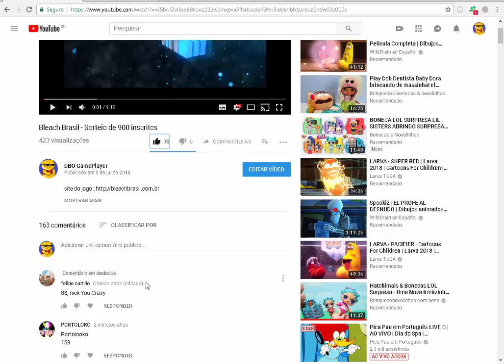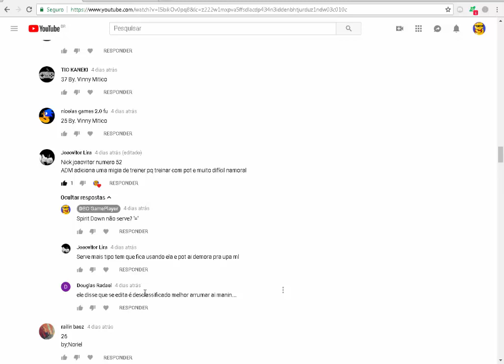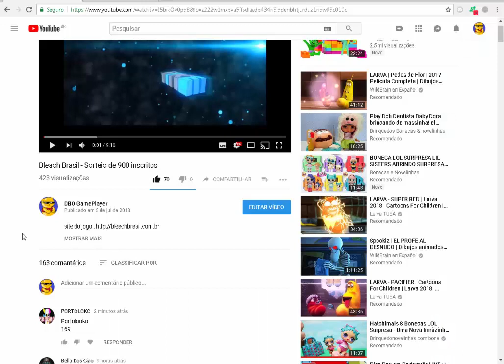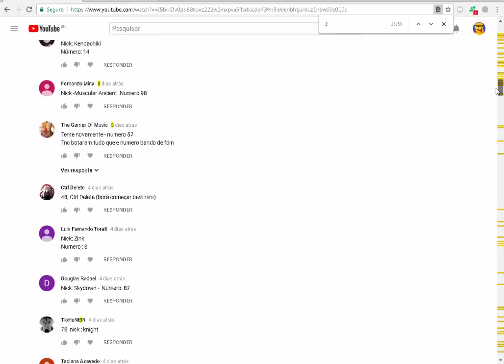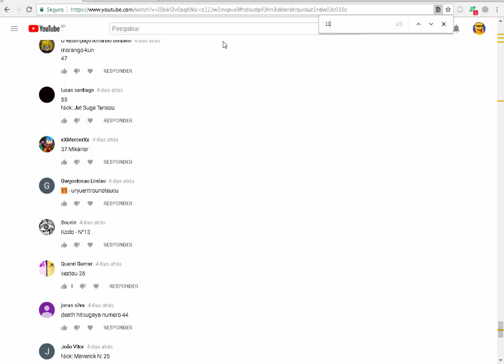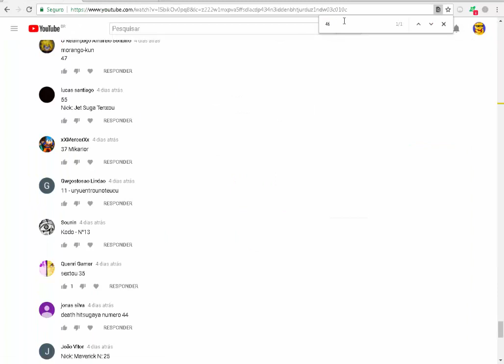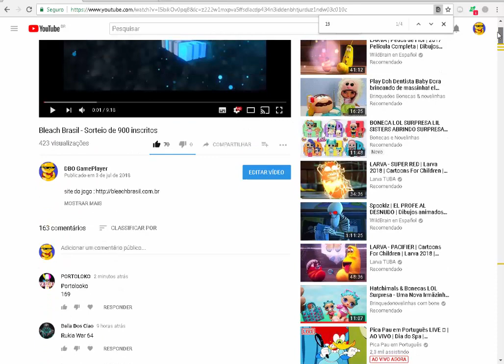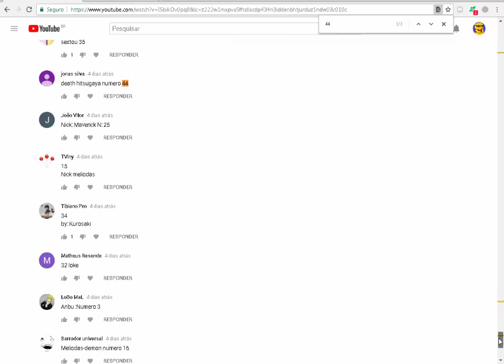Bleach Brasil - Sorteio de 900 Inscritos